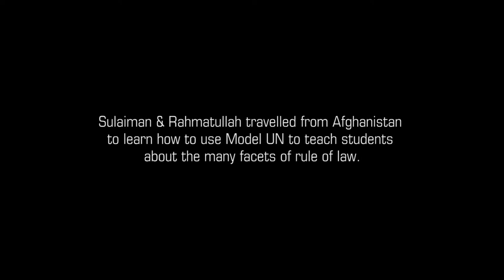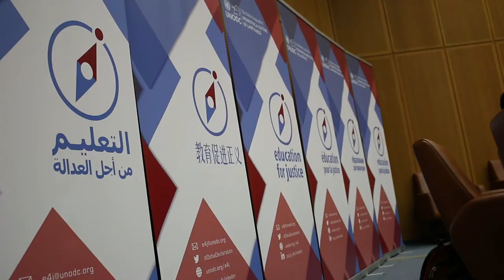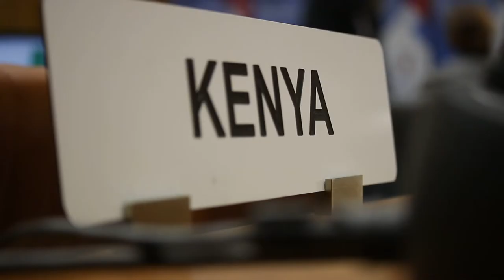What makes a young leader?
Around the globe, it is estimated that over 1,500 Model United Nations conferences are held every year, involving up to half a million learners from primary school to university. Under the Education4Justice initiative UNODC created a Resource Guide to provide a guideline to organizing Model United Nations conferences that address crime prevention, criminal justice and other aspects of the rule of law.

Download the Education for Justice Model UN Resource Guide